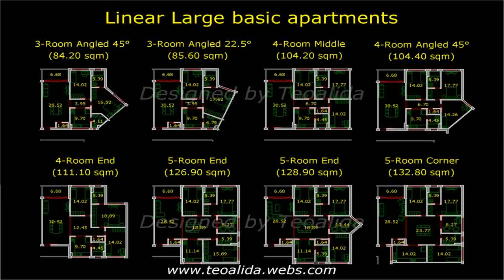House Plans For 80 Square Meters (see description) (see description)